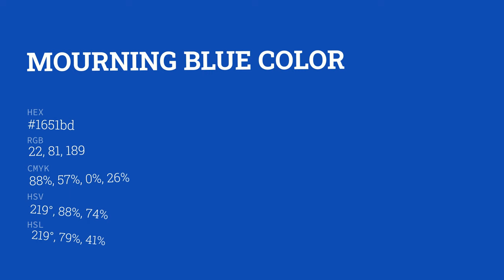Mourning Blue color 1651bd hex color - Blue color - Warm color 1651bd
What color is Mourning Blue ? 1651bd hex color - Blue color - Warm color 1651bd

Hex 1651bd Color Code is also known as Mourning Blue color.

Hex 1651bd Color code in RGB color code model is created after adding 8.63% red color, 31.76% green color and 74.12% blue color.
Hex 1651bd Color code in CMYK color (process color) code model is generated after subtraction of 88% cyan, 57% magenta, 0% yellow and 25% black.